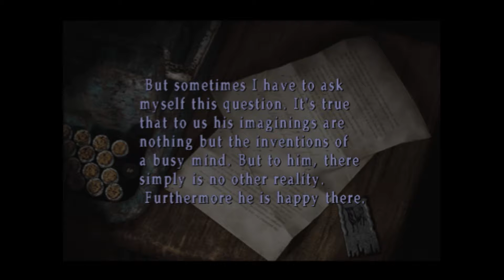Silent Hill 2 [Part 14]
Dungeon Protocol in full effect as we set about exterminating a whole hospital's worth of nurses.